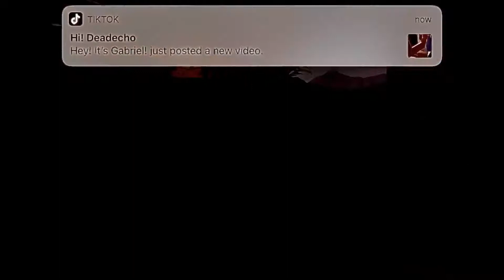Call Of Duty mobile sniping